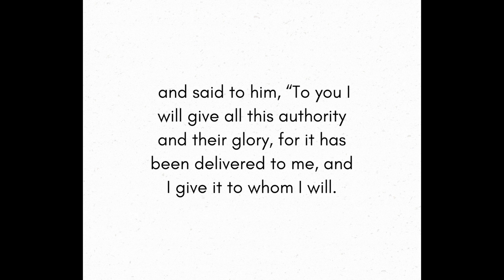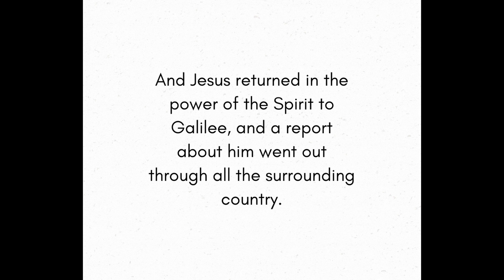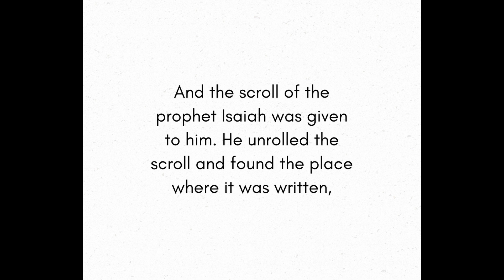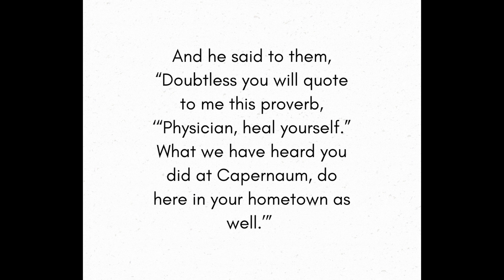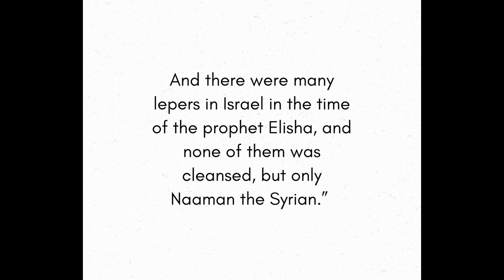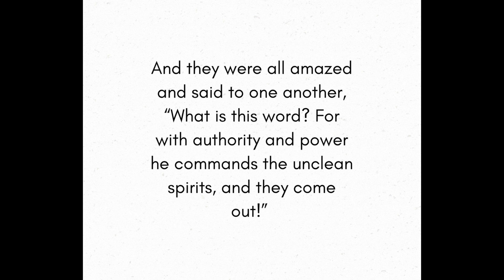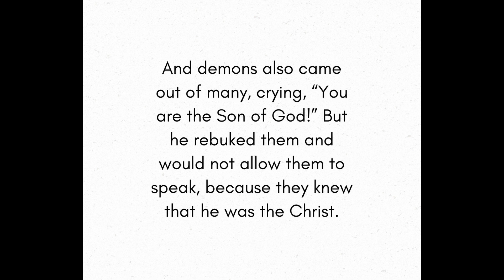Luke 4 (ESV) - A Bible Narrative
One chapter a day from the book of Luke through this advent as we prepare our hearts for Jesus, this Christmas.